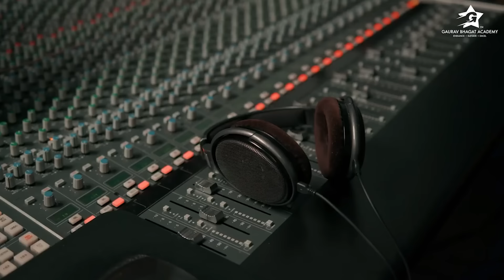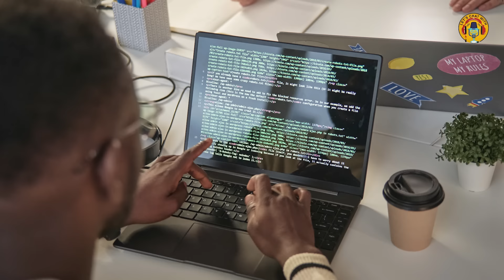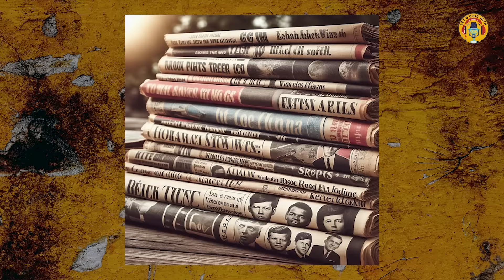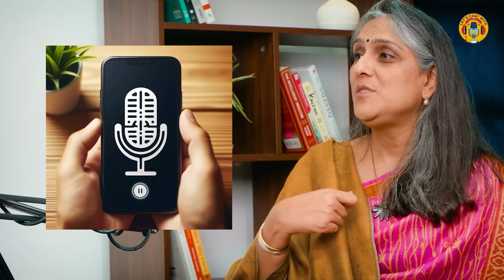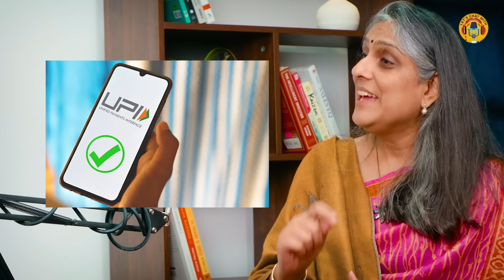Tech and Education Revolution Insights from Kirti Seth | Let's Chat with GB | EP 4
Welcome to "Let's Chat with GB

In this captivating episode of "Chat with GB," Kirti Seth shares her wealth of knowledge and expertise in the ever-changing landscape of technology and education. As the CEO of SSC nasscom , Kirti brings a unique perspective to the table, offering insights into the latest trends, challenges, and opportunities shaping these critical sectors. Dive deep into Kirti's journey and discover how she navigates the ever-evolving landscape of technology and skilling education. From the role of AI and quantum computing to the impact of government initiatives on skill development, Kirti provides valuable insights that promise to inform and inspire viewers.

Dive deep into Kirti's journey and discover how she navigates the ever-evolving landscape of technology and skilling education. From the role of AI and quantum computing to the impact of government initiatives on skill development, Kirti provides valuable insights that promise to inform and inspire viewers.

00:00 – Starting reel
00:50 - Introduction
01:23 – Kirti’s journey
06:54 - Importance of self-faith and support circles
09:07 - Consistent reinforcement is key in steering individuals away from online consumption's negative impacts.
13:25 - Balancing AI tools with human creativity
19:21 - AI is transforming various aspects of society.
21:31 - Quantum computers can beat any password in a few minutes.
27:22 - Government of India's AI tool, Bhashini, empowering illiterate Indians through voice-enabled applications.
31:29 - india's impressive tech adoption
38:05 - Emerging towns attracting talent and industries
39:57 - Use resources and learn about technology for future career
44:02 - Technology is at the core of health and fitness
45:59 - Impact on skill development space and policy influence
49:38 - Explore government-supported skill development programs

Throughout the conversation, Kirti and host Gaurav Bhagat explore a wide range of topics, including the importance of self-faith, the transformative potential of emerging technologies, and the role of industry in driving innovation and growth. Whether you're a seasoned professional or an aspiring enthusiast, this episode offers something for everyone interested in the future of technology and education. Don't miss out on the opportunity to unlock the future of technology and education with Kirti Seth and Gaurav Bhagat..

Don't miss out on the opportunity to unlock the future of technology and education with Kirti Seth and Gaurav Bhagat..